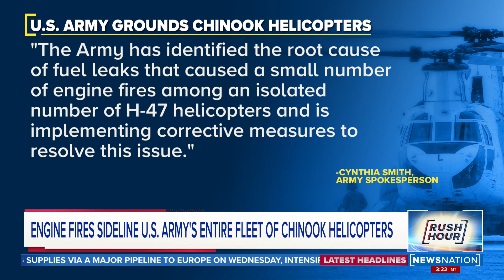Engine fires sideline U.S. Army's entire fleet of Chinook helicopters | Rush Hour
The Army said Tuesday it grounded its fleet of about 400 Chinook cargo helicopters after fuel leaks caused a “small number” of engine fires.

Army spokeswoman Cynthia Smith also said the Army identified the cause of the leaks and is working to resolve the problem. In addition, she says that some aircraft may not requires the fix, so they may be able to return to flight soon.